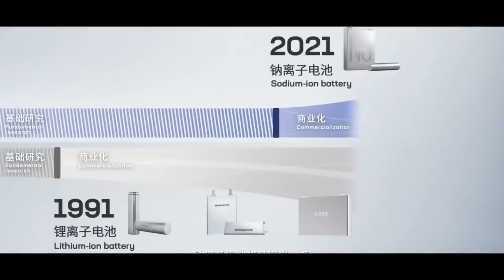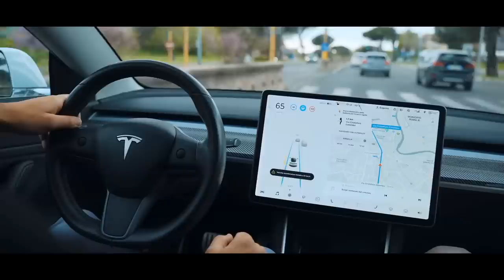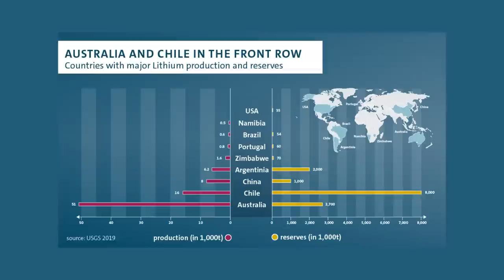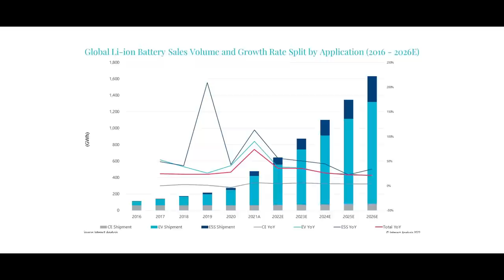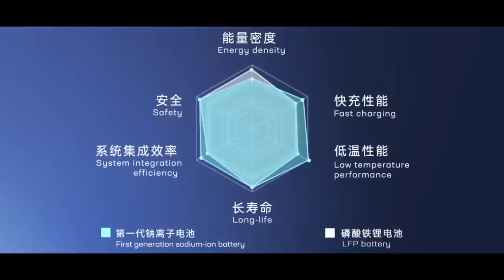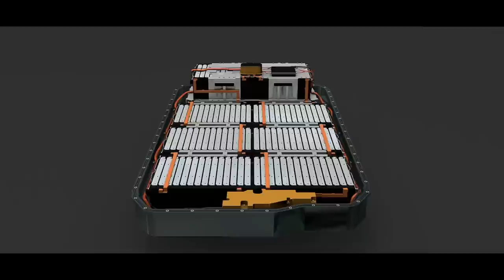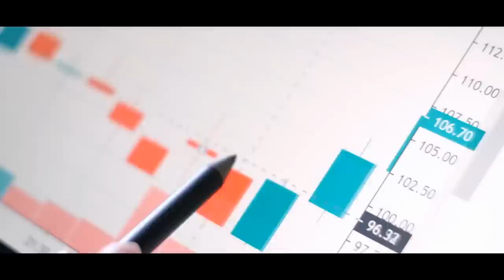No More Lithium! NEW Sodium Ion Battery 2.0 Changes Everything 2023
Lithium Ion batteries built in most tesla models or other electric car are a limiting factor of the EV Industry because of recent lithium price explosion. But CATL, the worlds biggest battery manufacturer presented a new battery technology based on Sodium Ion battery. CATL sodium Ion battery is said to change the industry.
Salt is a cheap and abundant material which has the potential to revolutionize the energy storage industry. Even Elon Musk is looking for alternatives for Tesla models such as model y etc.

lithium ion vs sodium ion battery: In this video you gonna find out the advantages of sodium ion batteries over lithium ion batteries.

Setup your Ultimate Off Grid Home Solar System and cut Energy bills!

R3500 Smart Energy Kit for Solar Energy Conversion & Storage

Foldable Solar Panels!